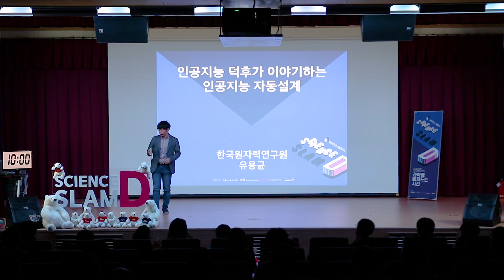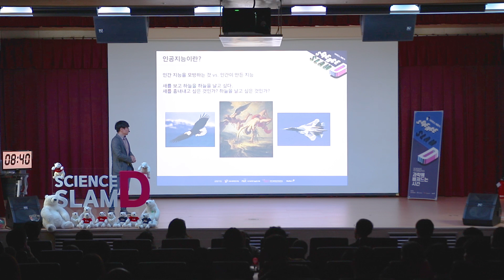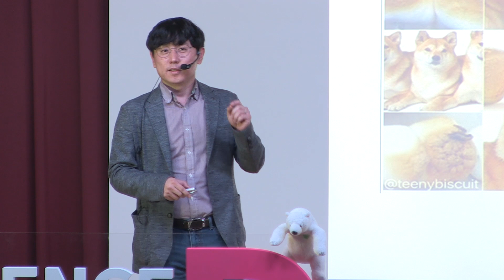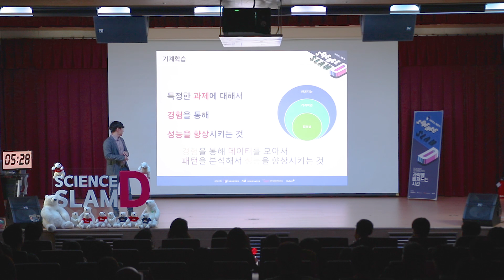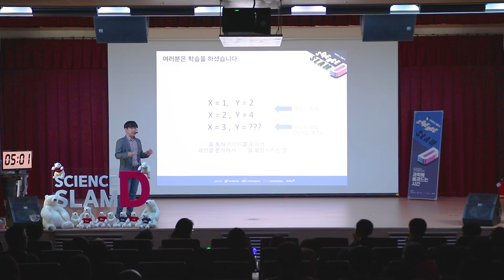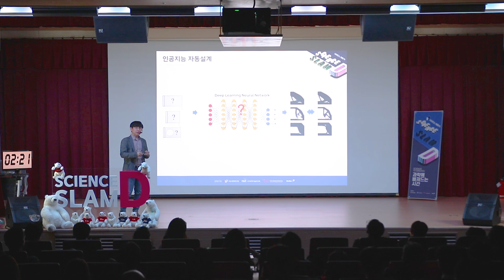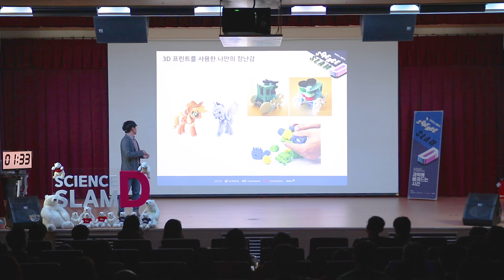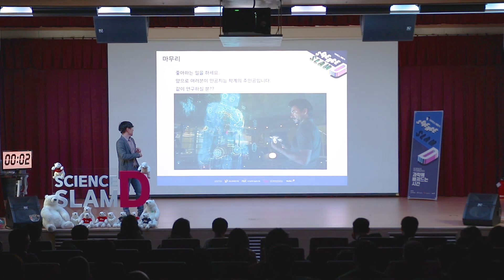[10분 과학토크]인공지능 덕후가 이야기하는 인공지능 자동 설계(2018 SLAM D 9회)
과학기술 5인의 10분 '발표경연'
청중이 참여하고, 평가하는 역동적 과학소통 프로그램 '슬램-D'

유용균(한국원자력연구원)
인공지능 덕후가 이야기하는 인공지능 자동 설계